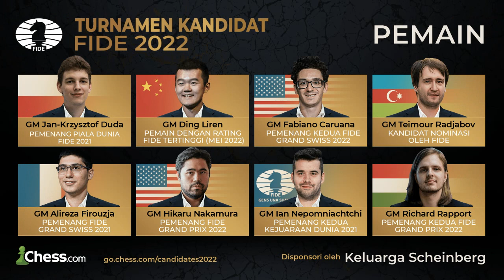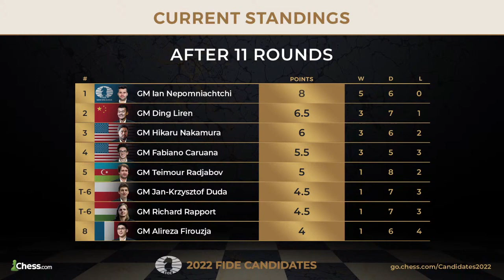WOW 😯 APAKAH INI GAME TERBAIK 2022 ❓ Alireza Firouzja Vs Ian Nepomniachtchi | FIDE Candidates 2022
APAKAH INI GAME TERBAIK 2022 ?
PGN Game ! Alireza Firouzja Vs Ian Nepomniachtchi FIDE Candidates 2022
[Event "Turnamen Kandidat FIDE 2022"]
[Site "Chess.com"]
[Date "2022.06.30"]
[Round "11"]
[White "Firouzja, Alireza"]
[Black "Nepomniachtchi, Ian"]
[WhiteElo "2793"]
[BlackElo "2766"]
[TimeControl "5400+30"]

1. e4 e5 2. Nf3 Nf6 3. Nxe5 d6 4. Nf3 Nxe4 5. c4 Nc6 6. d3 Nf6 7. d4 Be7 8. d5
Ne5 9. Nd4 O-O 10. Nc3 Bg4 11. f3 Bd7 12. Be2 c6 13. O-O cxd5 14. cxd5 Qb6 15.
Kh1 Rac8 16. g4 h6 17. h4 Rfe8 18. g5 hxg5 19. hxg5 Nh5 20. Kg2 Ng6 21. f4
Nhxf4+ 22. Bxf4 Qxb2 23. Ne4 Rc4 24. Be3 Bxg5 25. Rb1 Qxa2 26. Ra1 Rxd4 27. Rxa2
Rxd1 28. Bxd1 Bxe3 29. Nxd6 Re7 30. Bb3 Bc5 31. Nxb7 Bb6 32. Bc4 Re3 33. Kh1 Bh3
34. Rc1 Bf5 35. Bf1 Be4+